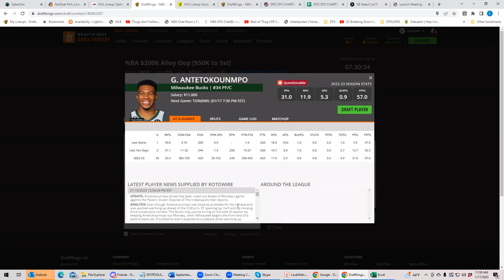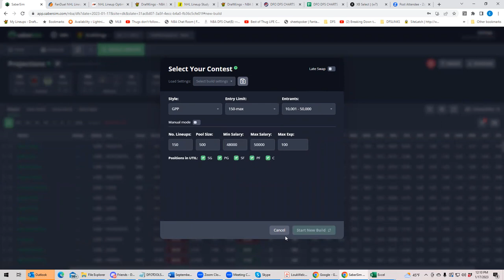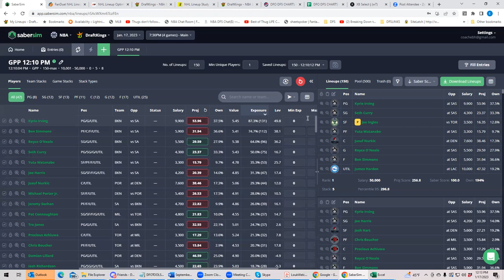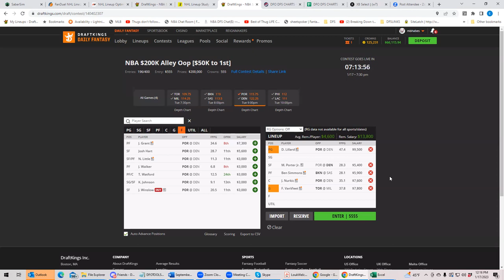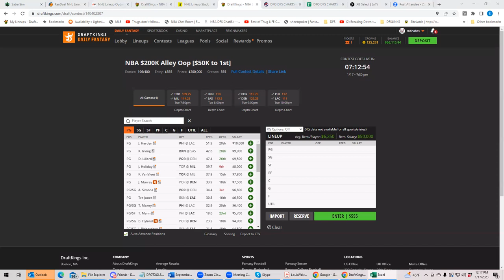NBA Tuesday First Look with BobbyFi and Sheets